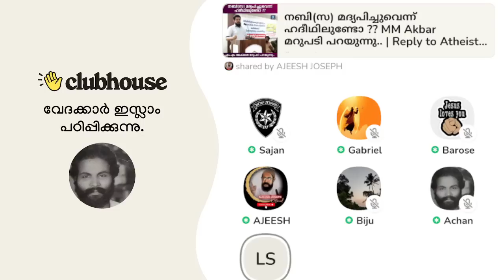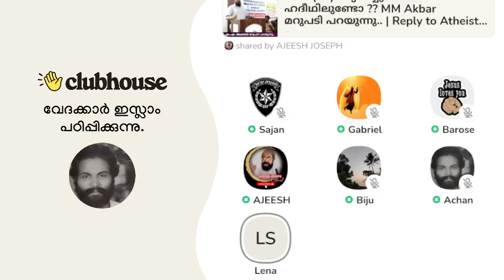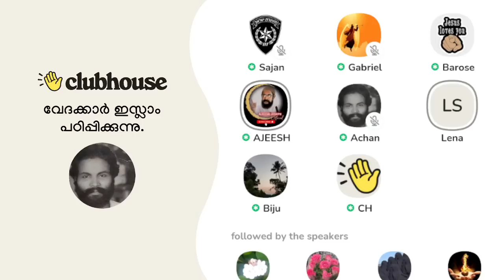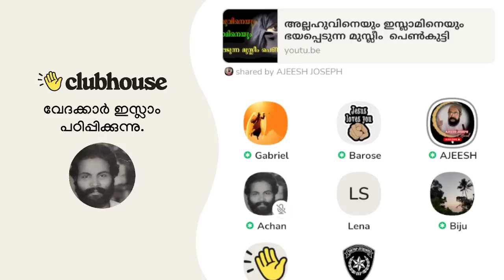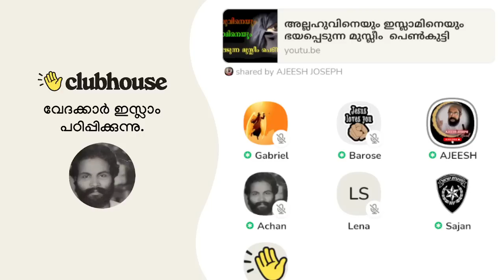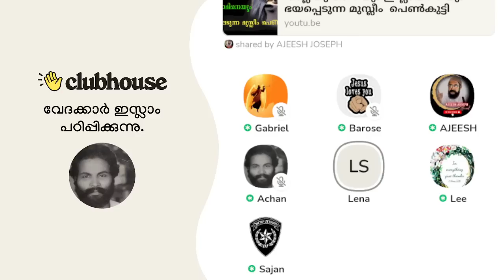അർത്ഥം ഒന്നും എനിക്ക് അറിയൂല്ല; പക്ഷെ ഖുർആൻ ഇങ്ങനെ ഓതിത്തുടങ്ങുമ്പോൾ കണ്ണുനീര് ഇങ്ങനെ വരും!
അർത്ഥം ഒന്നും എനിക്ക് അറിയൂല്ല; പക്ഷെ ഖുർആൻ ഇങ്ങനെ ഓതിത്തുടങ്ങുമ്പോൾ കണ്ണുനീര് ഇങ്ങനെ വരും! Ajeesh Joseph | Lee Sister | Clubhouse Malayalam Discussion